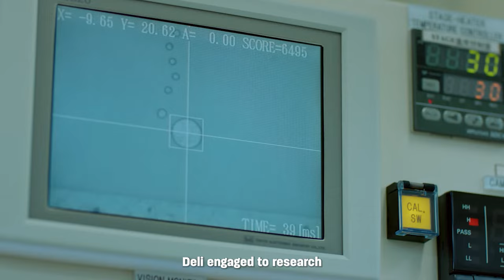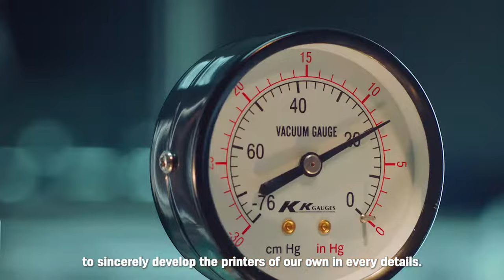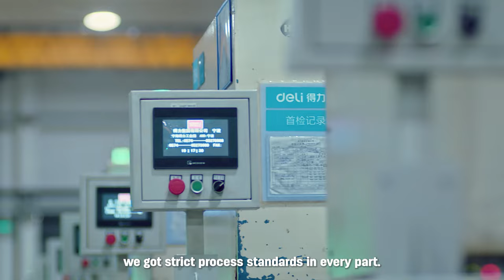Deli Printer The Only 1 Laser & Inkjet Printer Brand in China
*Mastering the Core Technology
*Developing & Researching by Own
*Exclusive Partner, Huge Opportunity
Now ,we are expecting your participation

Welcome to the Deli YouTube channel. Deli is a leading office supplies and stationery brand in China.